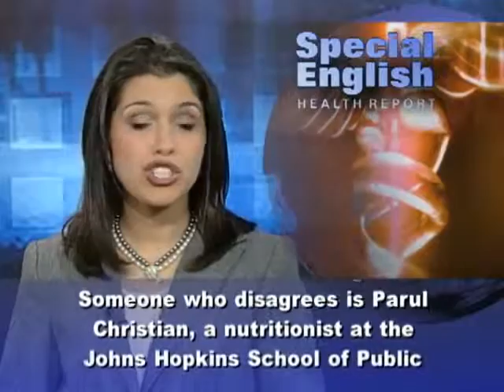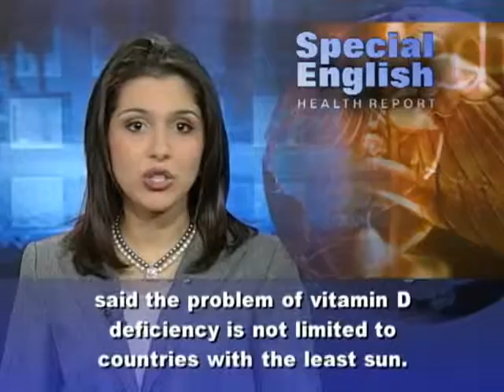Iron, Vitamin D May Lead to Smarter, Healthier Children